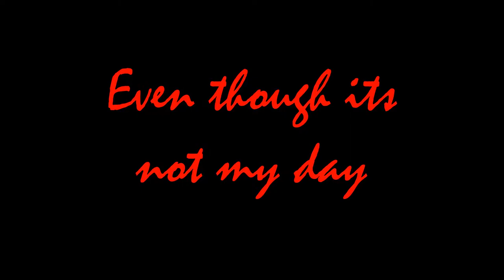2019 Halloween is coming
stay afloat productions presents-Happy Friday the 13th.